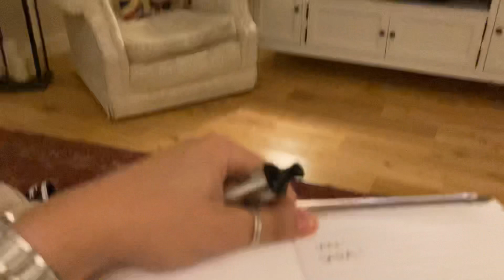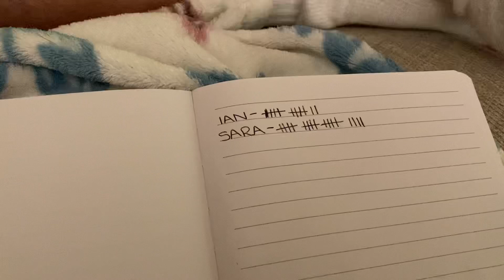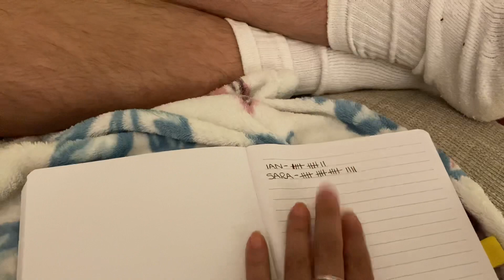SATURDAY WALKS - MELVILLE CASTLE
𝚅𝙸𝙳𝙴𝙾 𝙳𝙴𝚃𝙰𝙸𝙻𝚂:
A lovely Saturday afternoon walk to and around melvillecastle, & our Saturday night In.

Sara & Ian ❣️

𝙰𝙱𝙾𝚄𝚃 𝚄𝚂:
We are Sara & Ian, we live in a little county in Edinburgh. Travelling has always been our thing since we met 12 years ago at the age of 18. We have explored so many amazing countries and felt it was about time we picked up the camera and gave vlogging a go as we feel we have missed capturing so many memories along the way.
We have just bought our first proper house together & we can not wait to get in and make it a home. We have a little fur baby called Koda and she is a British bulldog ❣️

Sara - Saralouisebutt1991x
Ian - Ianjackson1991
Together - Bellwayadventures